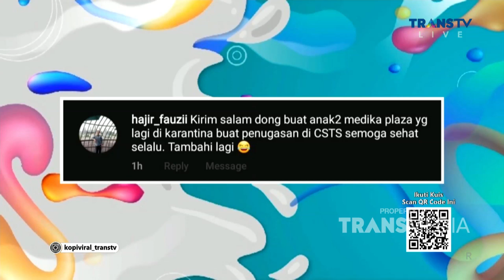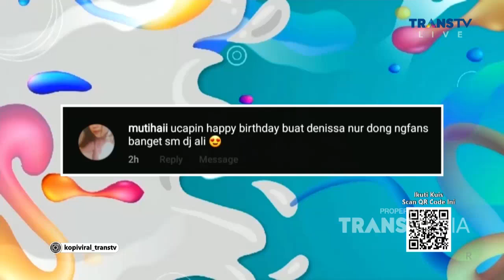Karya BABANG TAMVAN Lebih BANYAK dari SETTINGANNYA! | Best Moment KopiViral (22/6/21)